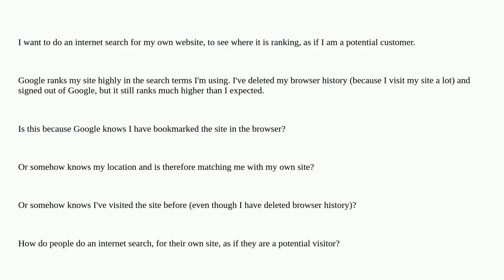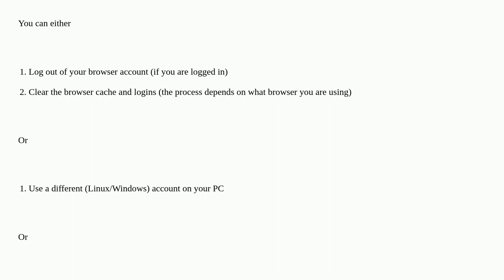Webmasters: how to seach the internet for my own website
how to seach the internet for my own website

A special thanks goes out to the community

  search-engines google-search